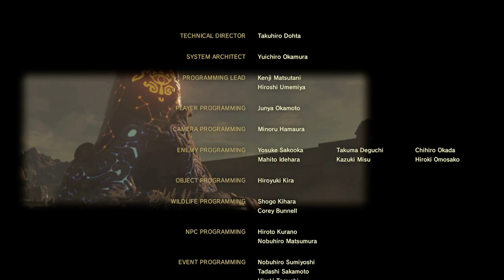Razori314 Switch Captures